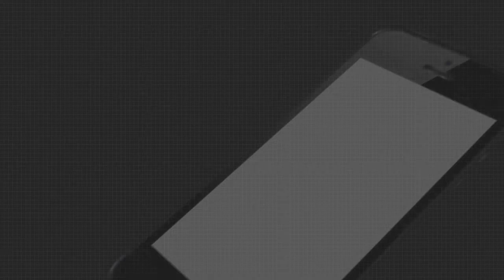2021 ଆରମ୍ଭରୁ ଭାରତକୁ ମିଳିପାରେ କରୋନା ଭ୍ୟାକସିନ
2021 ଆରମ୍ଭରୁ ଭାରତକୁ ମିଳିପାରେ କରୋନା ଭ୍ୟାକସିନ ଏନେଇ ସୂଚନା ଦେଇଛନ୍ତି କେନ୍ଦ୍ର ସ୍ୱାସ୍ଥ୍ୟ ମନ୍ତ୍ରୀ ହର୍ଷ ବର୍ଦ୍ଧନ..